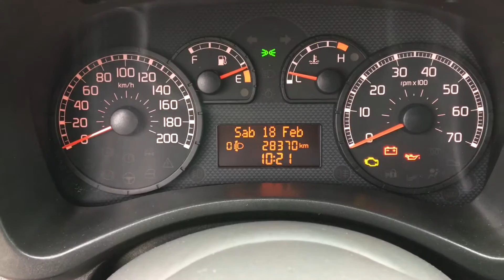Fiat Panda 1.3 Mjet VAN 2 POSTI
Fiat Panda 1.3 Mjet VAN 2 POSTI . ATTENZIONE ATTENZIONE SOLO KM 28.000